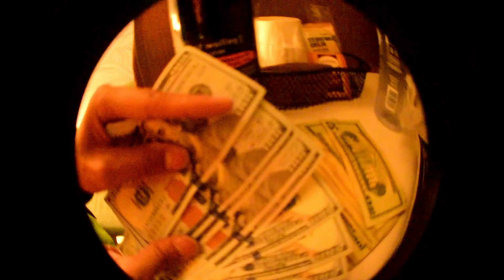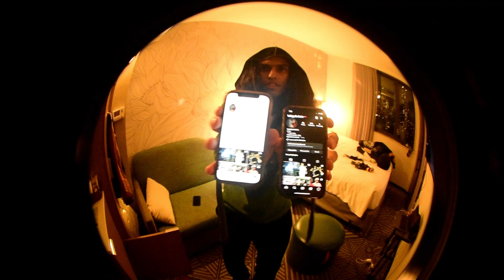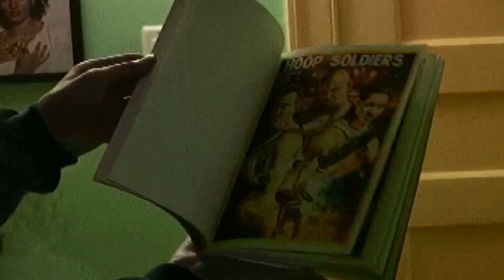BA PACE / TWIGGS - "DELILAH" (PROD.BY THE BUILDER)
BA PACE / TWIGGS
"DELILAH"
PRODUCED BY THE BUILDER
CO PRODUCTION BY GRIM
FILMED BY @LILPRETTYTONY
AND GRIM